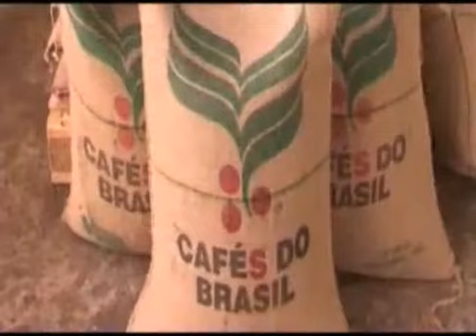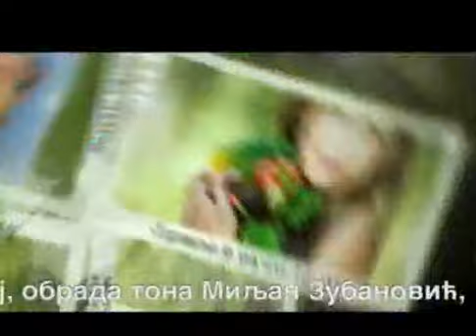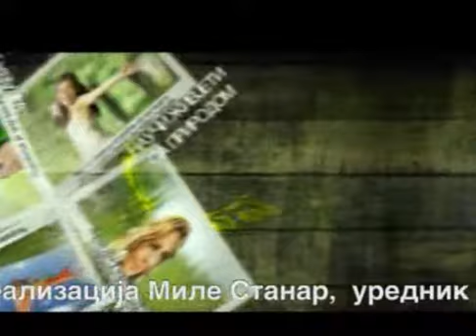Zivjeti zdravo 16 4 2014 FINAL